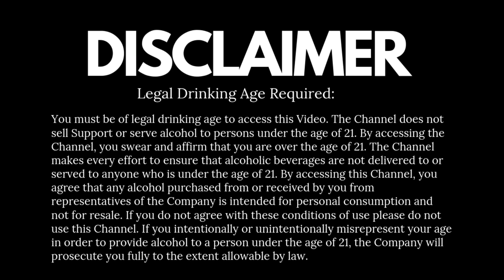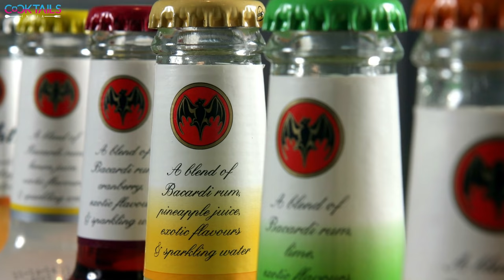What is Bacardi Breezer | आप Bacardi Breezer के बारे में क्या जानते हैं | Cocktails India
Breezer is a fruit-based alcopop(certain flavoured alcoholic beverage) with 4.4% alcohol in Australia, 4%/5% Canada, in Europe, 4% in the United Kingdom, and 4.8% in India. It comes in a variety of fruit flavours just like other flavoured drinks but with some amount of alcohol. If you are concerned about the alcohol Breezer have the least amount of alcohol. It's a kind of light alcoholic drink preferred by women at the start. The drink is particularly popular in India, Europe (especially the UK), Israel Canada, and Australia, and is also available in China In India, Bacardi Breezer was the first entrant in the ready to drink category and is currently the market leader in its segment. In Thailand, Breezers are actually wine coolers but still give the appearance that they contain fruits.